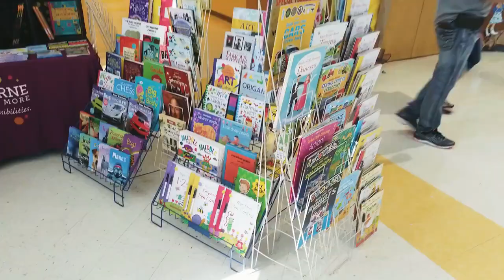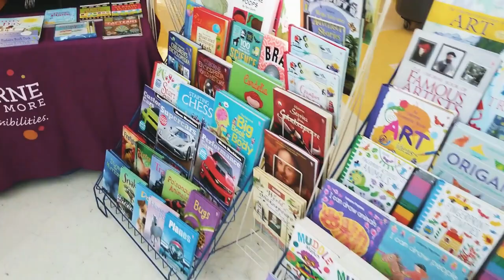Mike Conley Bowl "N Bash: What's it like?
This is just a glimpse of a normal Saturday for us. It only took up half the day but we got a lot taken care of and we got to see family.